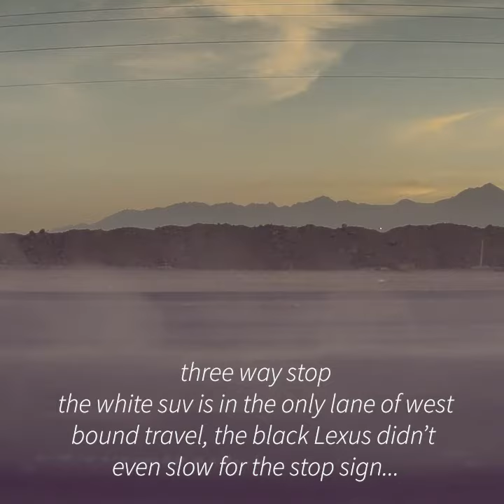TeslaCam - November 2020 compilation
Just some dummies on the road